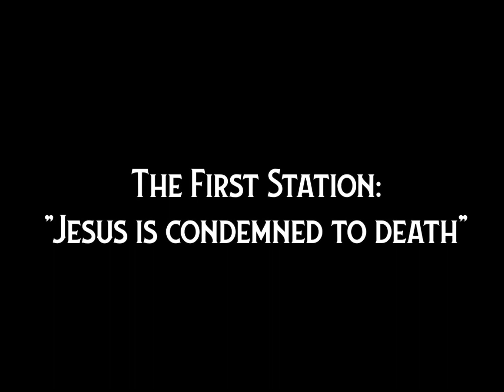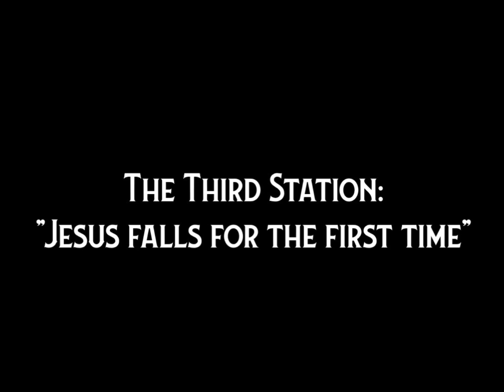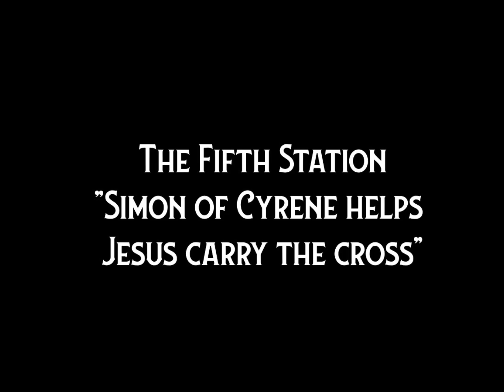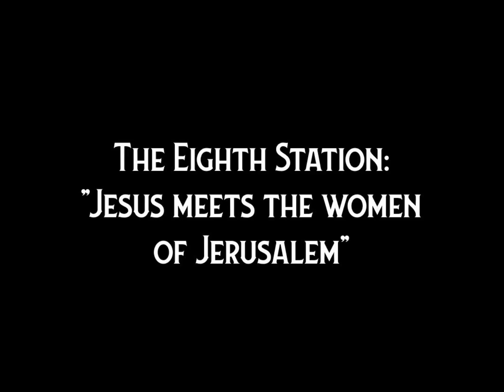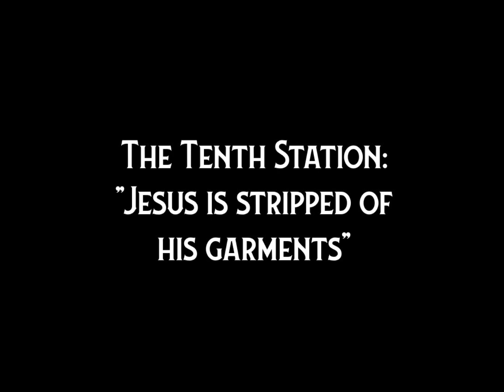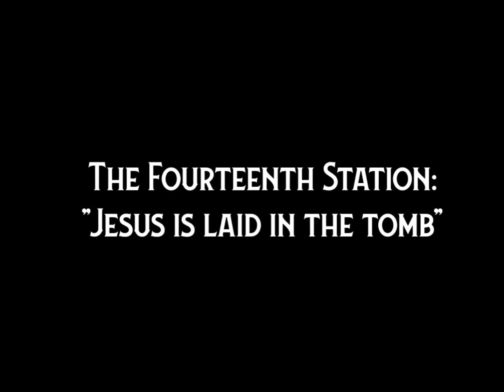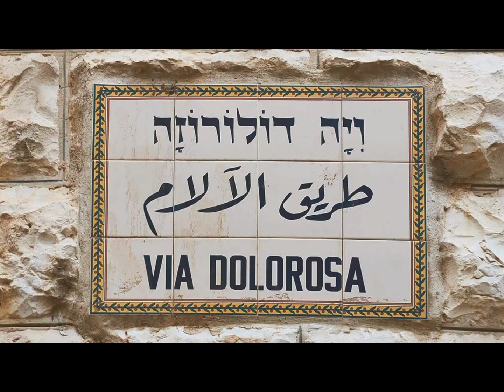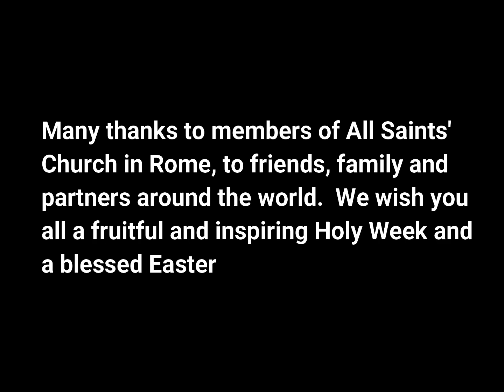All Saints' Anglican Church in Rome - The Way of the Cross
Members of our congregation in Rome have contributed to this service, along with friends around the world.  We are grateful to be able to make this video available - most especially to those who find themselves isolated from the ordinary round of church activities at this time of the year in the present environment.  We wish you all a  useful and inspiring Holy Week and a blessed Easter.